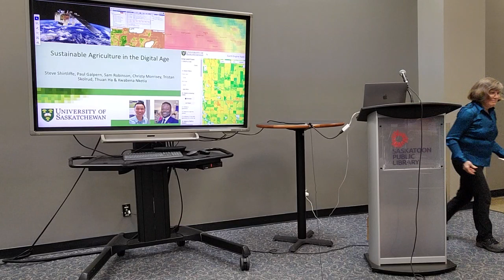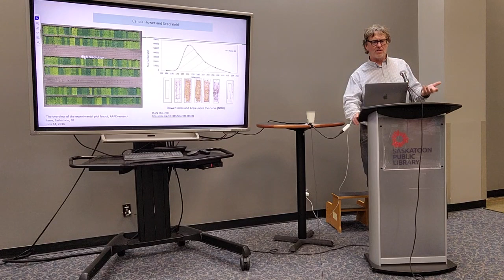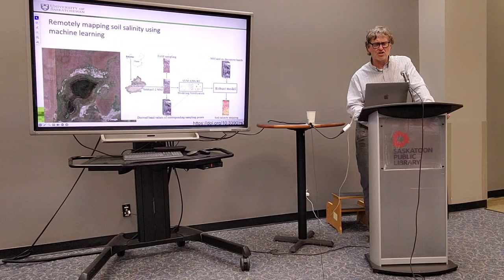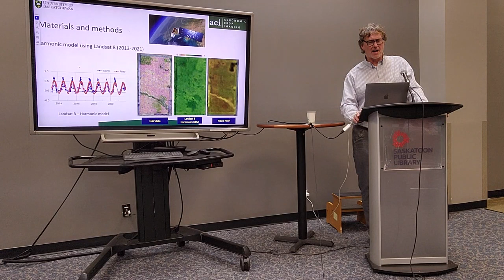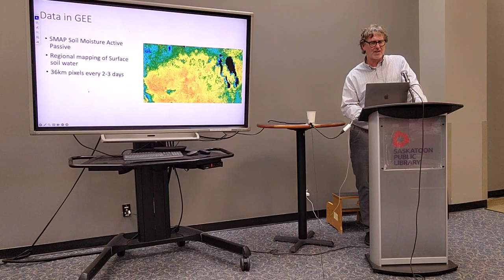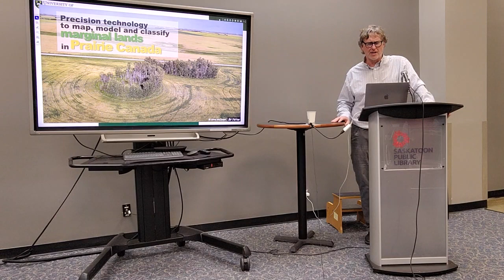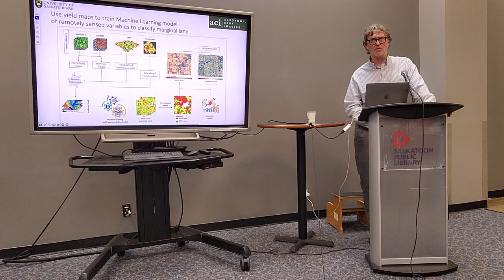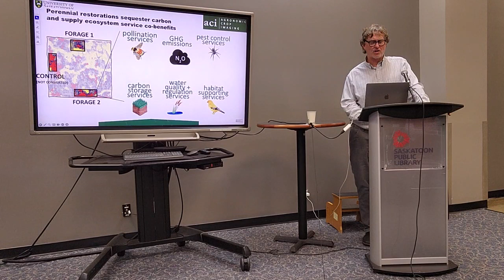Sustainability Speakers Series - Sustainable Agriculture in the Digital Age - October 24, 2023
This video features a presentation by Dr. Steve Shirtliffe of the Plant Sciences Department at the University of Saskatchewan, who describes his current research on sustainable agriculture and the role of big data in the future.